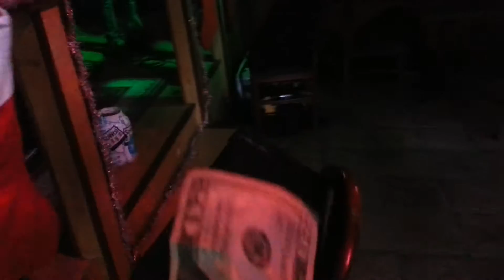Red Rocket and Matt Miller at Pandoras 30A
Red Rocket at Pandoras Grayton beach Florida